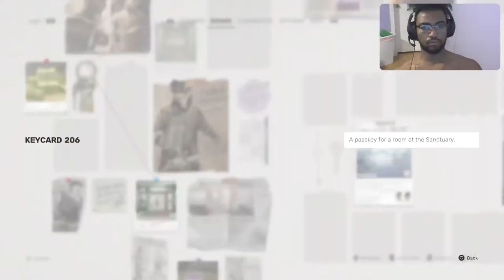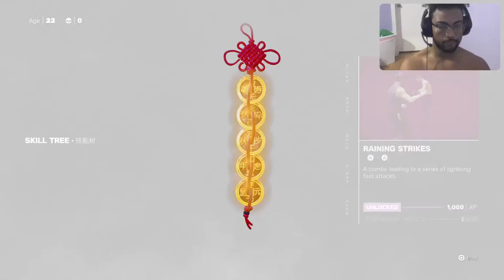Mr. Ty'Hwong im sorry.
Sifu - Copyright not intended